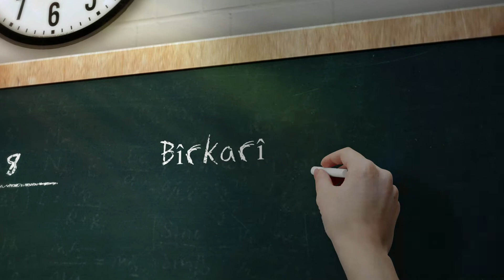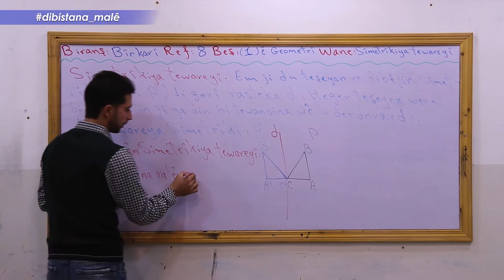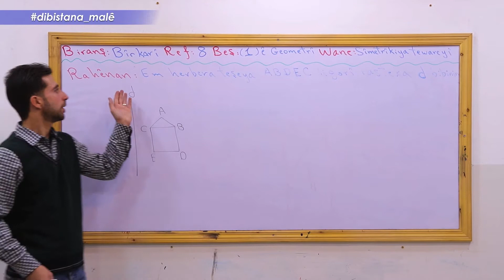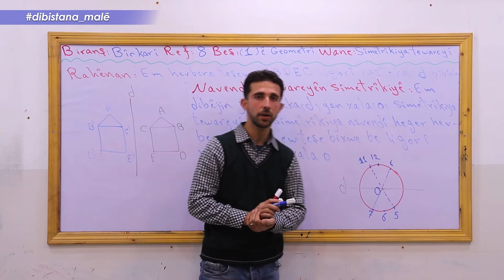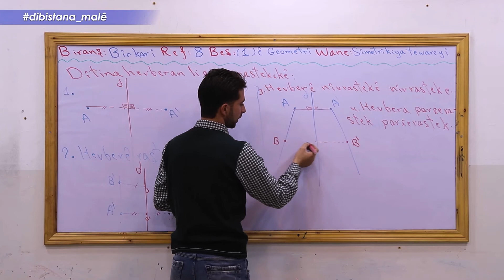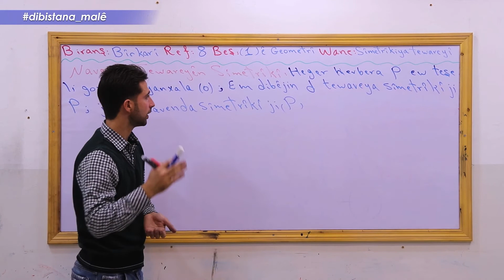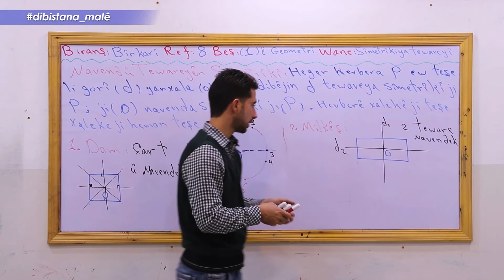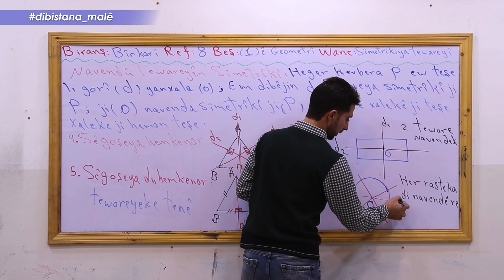Refa 8_ Bîrkarî _ Beşa1 Sîmetrîkiya Tewareyî